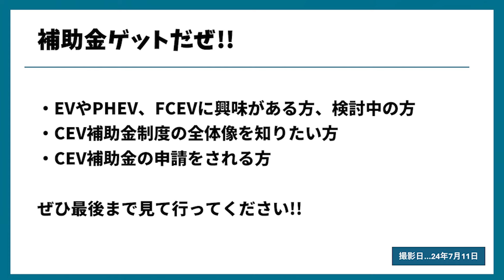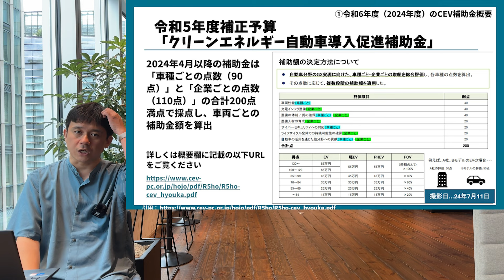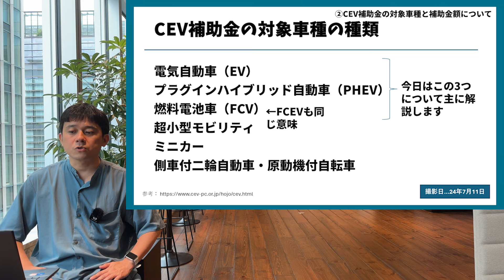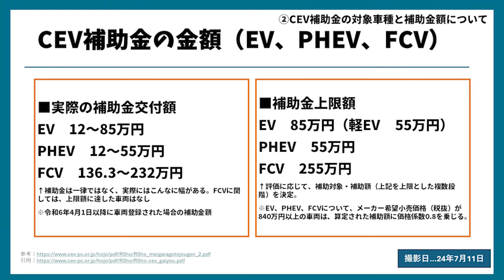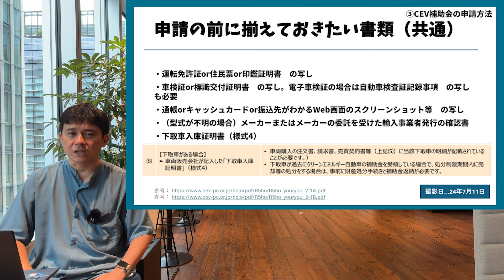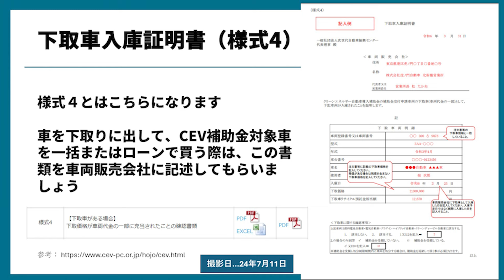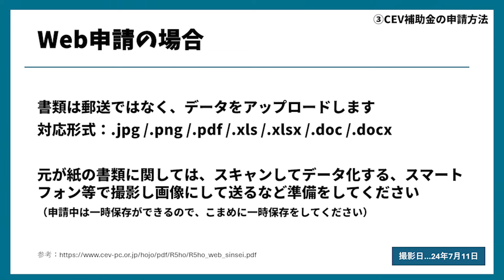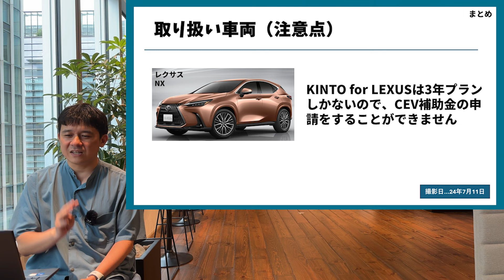2024年度版CEV補助金（EV/PHEV/FCEV）について詳しく解説します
現EVユーザーでCEV補助金申請経験もある元自動車雑誌編集者のKINTOマツナガが、2024年度版のCEV補助金について詳しく解説します!!　電気自動車（EV）やプラグインハイブリッド車（PHV・PHEV）、燃料電池車（FCV・FCEV）を検討中の方、CEV補助金を申請しようと考えている方、CEV補助金の申請の仕方を調べている方は必見です!!

概要欄に動画内で紹介したURLを記載するので、詳しく調べたい方はコチラをご覧ください。

▼CEV補助金について知りたいならコチラ
一般社団法人次世代自動車振興センター

▼車両ごとの補助金額を知りたいならコチラ
令和6年4月1日以降の車両の補助金額はコチラ
参考：令和6年3月31日以前の車両の補助金額はコチラ

▼地方自治体の補助金について調べるならコチラ
※上記URLに掲載されている情報は最新情報ではない場合はあります。詳しくはお住まいの地方自治体のサイトをお調べください

▼CEV補助金（クリーンエネルギー自動車導入促進補助金）の概要はコチラ

▼2024年4月1日以降の「クリーンエネルギー自動車導入促進補助金」の評価基準はコチラ

▼2024年度CEV補助金の申請方法
個人：購入やローンの場合はコチラ
個人：リースまたはKINTOの場合はコチラ

▼CEV補助金、Web申請マニュアルはコチラ

▼CEV補助金、郵送で申請する場合はコチラのページの一番下（申請書類の送付先（紙申請の場合））をご覧ください

（目次）
00:00　動画企画説明
01:08　地方自治体の補助金について
01:41　CEV補助金について（概要）
03:10　2024年度の補助金の算出方法について
04:52　対象車種と補助金額について
06:42　実際の補助金交付額
07:41　トヨタ車
08:26　※注意※CEV補助金の提出期限
09:17　申請方法
09:30　事前に揃えておきたい書類
12:26　下取車入稿証明書について
13:12　購入またはローンの場合に事前に用意したい書類（追加分）
13:55　リースまたはKINTOの場合に事前に用意したい書類（追加分）
14:25　紙申請の場合の申請先
15:04　Web申請について
16:48　車検証、車体番号と型式が書いてある場所
17:13　CEV補助金の申請まとめ
17:23　KINTOがプラグインハイブリッド車の取り扱いを開始

（告知）
KINTOでは、2024年8月1日より、プラグインハイブリッド車の取り扱いを開始します。KINTOで5年以上契約する場合は、CEV補助金の申請が可能なので、購入やローンとあわせて、KINTOもぜひご検討ください!!

　＼LINEであなたとKINTOの相性診断実施中！／

　＼車のお話を中心にアレコレ投稿中！／

　＼ドライブにおすすめのスポットを紹介中！／